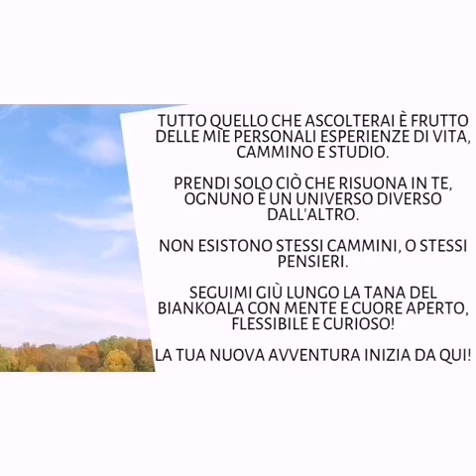Come schermare le energie collettive negative per manifestare meglio!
☺️ È DISPONIBILE IL SERVIZIO DI CONSULENZA PRIVATA PER MANIFESTARE TUTTO QUELLO CHE VUOI!

✅🏆🥇 SERVIZIO DI CONSULENZA ONLINE PRIVATA E MIRATA! Stai cercando da tempo di manifestare qualcosa, una circostanza, un evento, una persona? Hai dei dubbi sulla legge di attrazione? Questo è il servizio che fa per te!!! Ti aiuterò a individuare e rimuovere tutti i tuoi blocchi, limiti, e credo negativi, in modo che tu possa manifestare tutto quello che desideri! Adesso a un prezzo speciale per un breve periodo approfittane ora e investi nella tua felicità!

Grazie!

Ciao koali, oggi parliamo di energie personali ed energie collettive, e di come spesso vi fate plasmare da quelle collettive negative, vi parlerò di come proteggervi da queste energie collettive negative che spesso purtroppo influiscono nella vostra realtà! 😊 Stai con me fino alla fine del video per comprendere come poter finalmente usare in maniera corretta tecniche e meditazioni della legge di attrazione e non solo, metti un pollice in su al video 👍 così si diffonde anche ad altre persone che hanno bisogno di ascoltare questo messaggio e finalmente capire come usare la legge di attrazione al meglio, e iscriviti al canale ✅ in modo da non perderti nessuno dei nuovi video che posto pieni di sapere sulla legge di attrazione avanzata 2.0! 💪❤️🙏